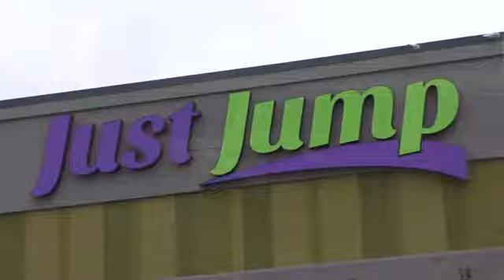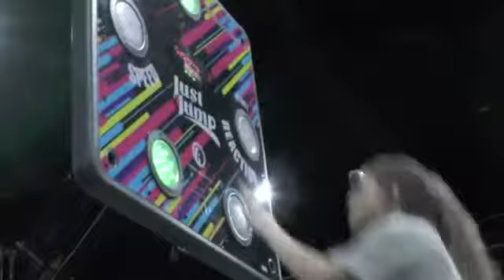Just Jump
Just Jump has opened a location in Dalton. From the Ninja course, VR, trampoline and climbing course, they've got activities for the whole family. @JustJumpDalton on Facebook